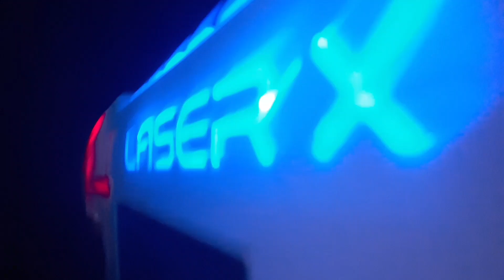Lazer X part 1